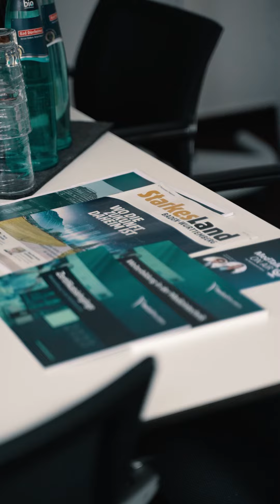Tour durchs CyberLÄND - Sommertour-VLOG 3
Nach dem ich bei der Telemaxx Telekommunikation GmbH in Karlsruhe war, ging es für mich ins schöne Freiburg zum SmartGreen Accelerator. Dort war ich mit einer kleiner Delegation von Grünen und meiner Kollegin Chantal Kopf vor Ort zu Besuch und habe mich über nachhaltige Startups informiert!
Danach ging es in meinen Betreungswahlkreis zu Medical Mountains nach Tuttlingen!